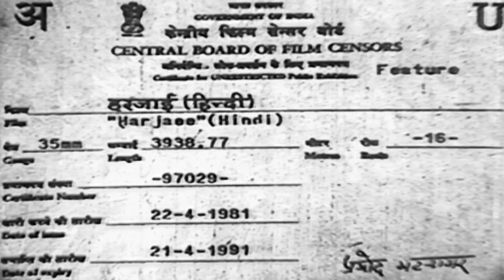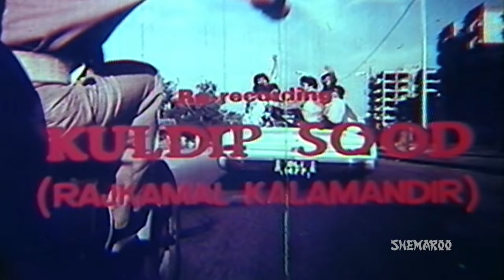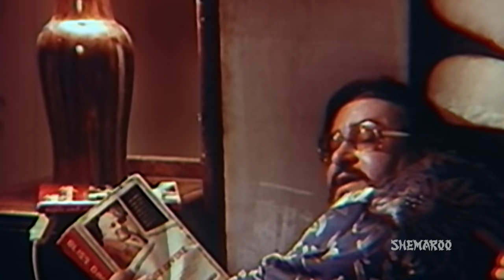Harjaee (HD) - Shammi Kapoor - Randhir Kapoor - Tina Munim - Hindi Hit Movie - (With Eng Subtitles)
Ajay Nath is a brat, and is prone to playing practical jokes and pranks in order to get his way with his mother and father. In one case he askes one of their family doctors', Dr. Panjabi, to lie to his dad that he has cancer, so that he can accompany his college friends to a outing to Kashmir. He falls in love with fellow collegian Geeta Chopra, who is in love with Shyam. But Ajay's dad, fooled by his illness convinces her to be kind to him, and she becomes friendly with Ajay, both eventually fall in love with each other and want to get married. Then their family gets the news that Ajay really has cancer and has only a few more months to live.

YOR - 1981
Star Cast -  Shammi Kapoor, Mala Sinha, Randhir Kapoor, Tina Munim
Director -  Ramesh Behl
Producer - Sam Sugnu Jethwani
Cinematographer - Peter Pereira
Screenplay - Vinod Rattan
Dialogues - Madan Joshi
Editor - Nand Kumar